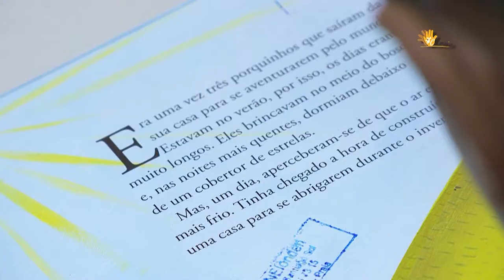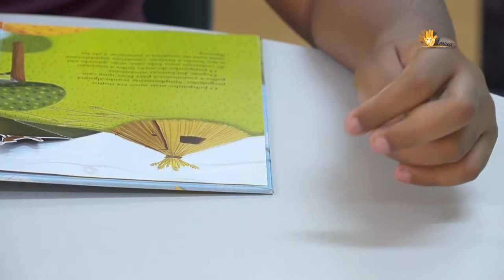ONG Colmeia - Entrevista Representante da OMS em Cabo Verde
Vídeo da ONG Colmeia sobre o novo espaço de atendimento para pessoas com necessidades na Cidade da Praia, Cabo Verde. Inclui entrevista com o Representante de Organização Mundial da Saúde em Cabo Verde, Dr. Mariano Salazar.